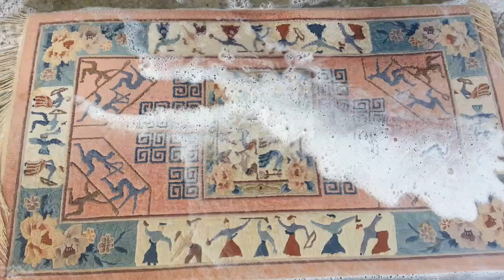satisfying carpet washing